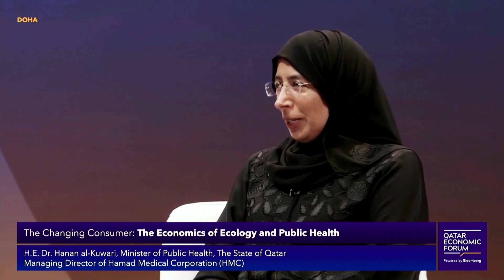Qatar Minister of Public Health on Economics of Ecology, Public Health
Jun.23 -- H.E. Dr. Hanan al-Kuwari, Minister of Public Health, The State of Qatar and Managing Director, Hamad Medical Corporation (HMC) speaks with Bloomberg’s Simone Foxman at the Qatar Economic Forum, powered by Bloomberg.